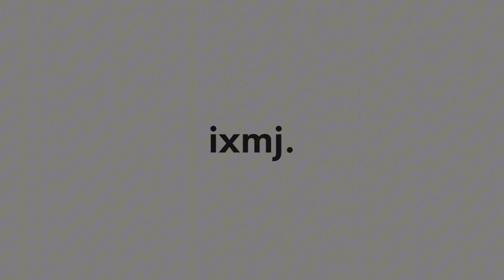“Don’t Forget Your Past” | the teenage journal (ep4) | ixmj.